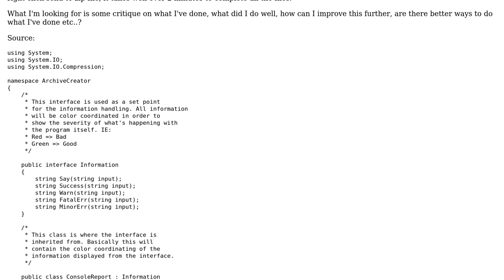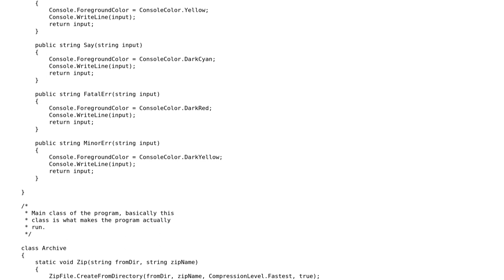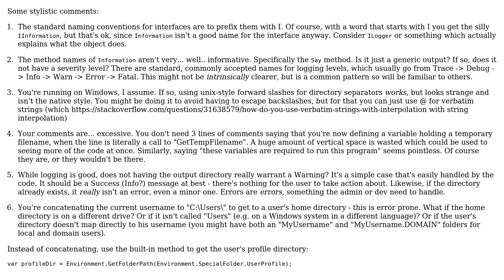Creating archive from over 3GB of files in less than 1 minute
With thanks & praise to God, and with thanks to the many people who have made this project possible! | Content (except music & images) licensed under CC BY-SA | Music | Images & others | With thanks to user Avner Shahar-Kashtan user 13aal and the Stack Exchange Network Trademarks are property of their respective owners. You are responsible for your own actions.